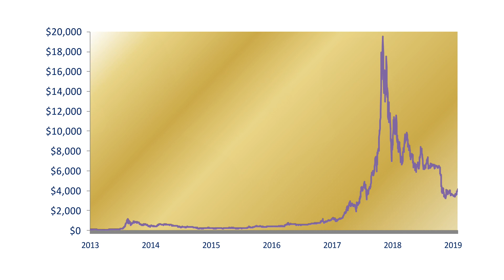Has Bitcoin Had Its Day?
A couple of years ago, all anyone talked about was Bitcoin - It was the wonder investment, shooting up in value over 1500% in 2017, from $1,000 to over $15,000 per coin!! – but is wasn’t to last.

Bitcoin crashed, and has been falling ever since. As of March 2019 it is hovering around the $4,000 mark. Let’s just say that if you bought into Bitcoin when the media were saying to, you will be significantly poorer now for it.

But is this where the story ends for Bitcoin? Or is a comeback on the cards? Let’s check it out...

Ts&Cs: These videos are provided for information and entertainment purposes only. The content is not intended to be a personal recommendation to buy or sell any financial instrument or product, or to adopt any investment strategy as it is not provided based on an assessment of your investing knowledge and experience, your financial situation or your investment objectives. The value of your investments, and the income derived from them, may go down as well as up. You may not get back all the money that you invest. The investments referred to in this video may not be suitable for all investors, and if in doubt, an investor should seek advice from a qualified investment adviser.